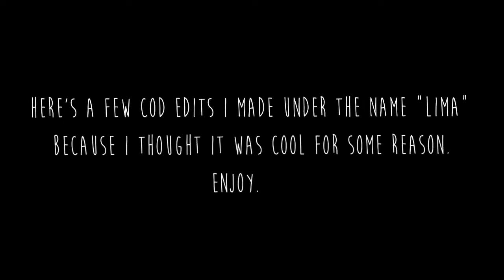CoD Edits I've Made in the Last Few Months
I wanted to see how the cod editing scene was, and it's alright I guess. Here's the channel I used